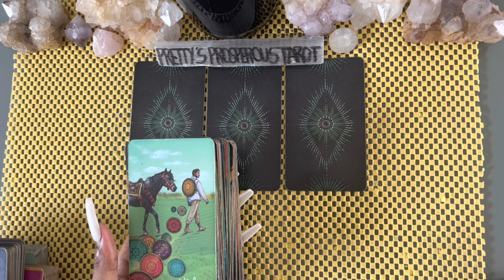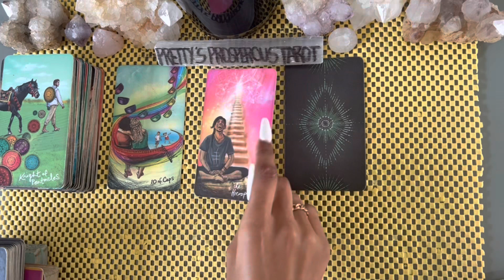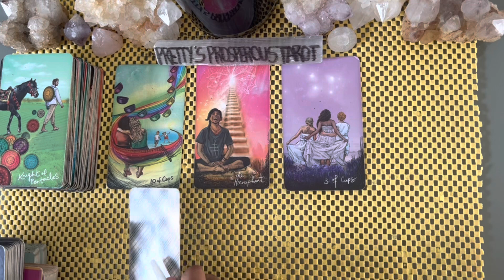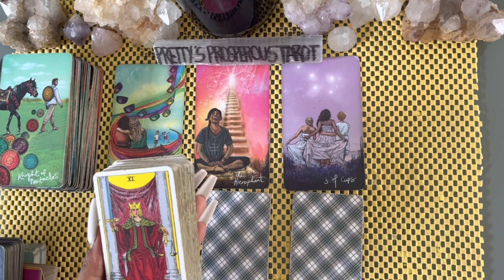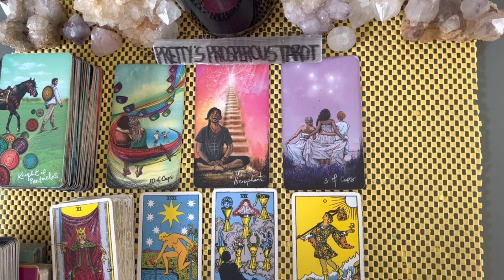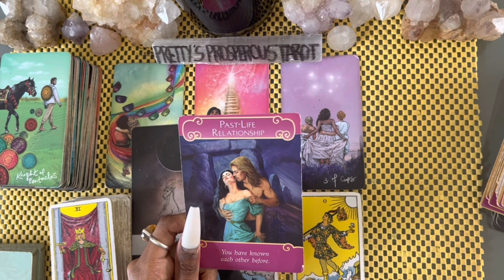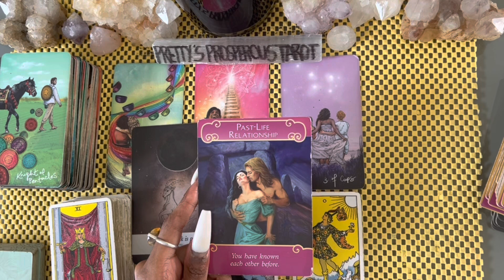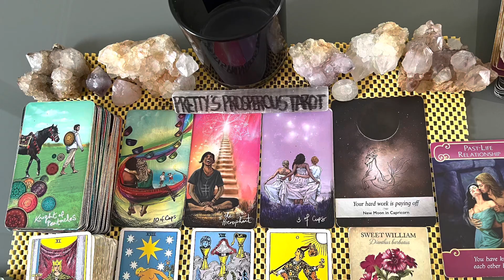Sagittarius love tarot reading ~ Mar 28th ~ they want what you want